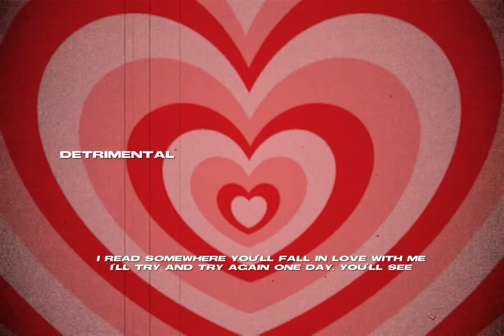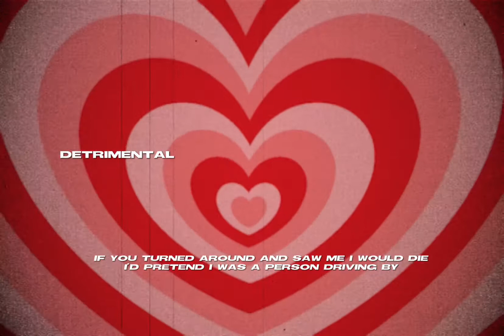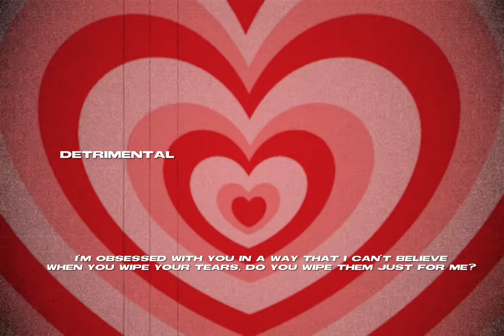Giveon - Just For Me (slowed&reverb)//with lyrics//